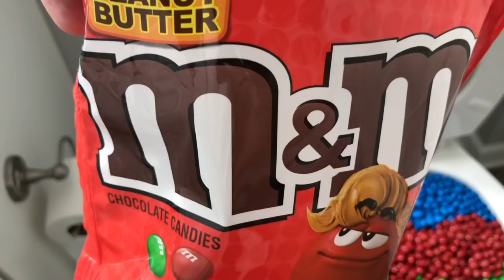Will it Flush? - RBG Color Mood M&M's